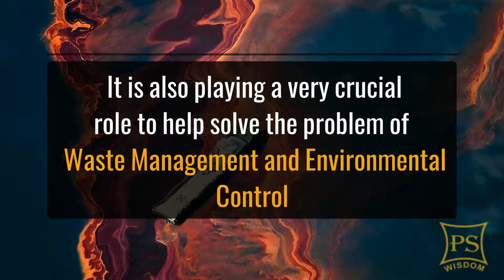Why Biotechnology is an emerging stream for seeking admissions - SPSU, Udaipur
We are all familiar with the term ‘Biotechnology’. By definition, Biotechnology is the use of the biological elements in nature to make compounds which can make up a good quality of life for humans.

At Sir Padampat Singhania University, we are providing a wide range of Biotechnology Programs which enables our students to choose from all the multiple courses we provide.